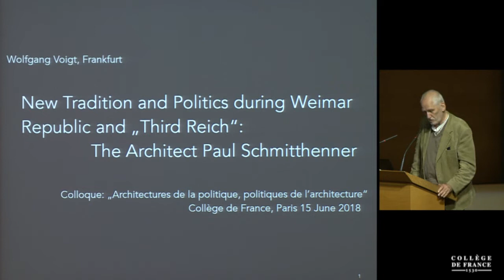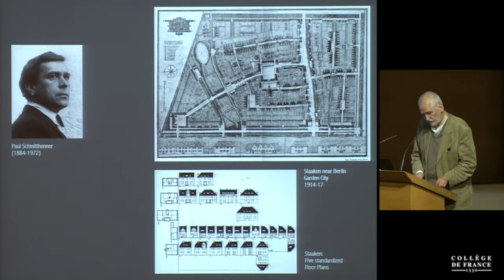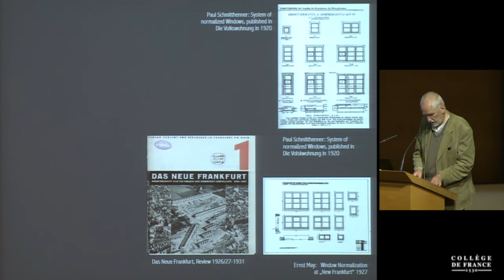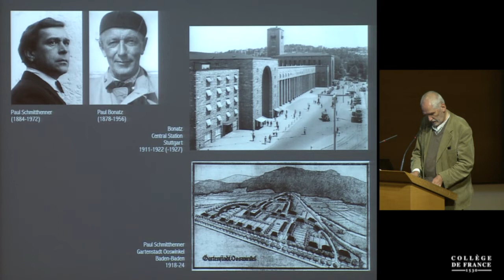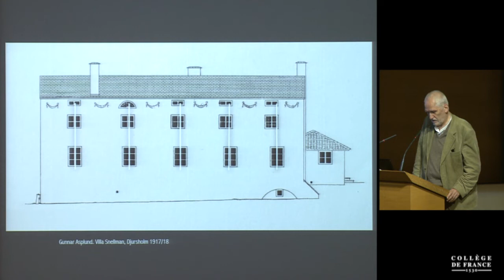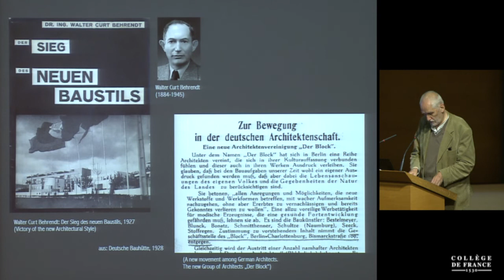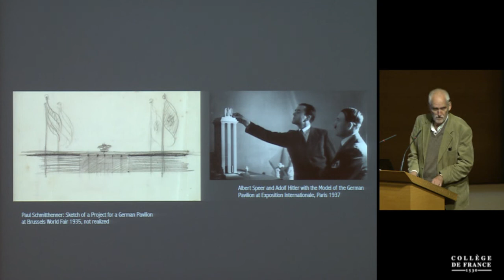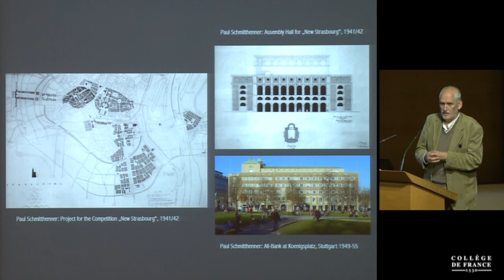Architectures de la politique, politiques de l'architecture (3) - Jean-Louis Cohen (2017-2018)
Colloque 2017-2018 : Architectures de la politique, politiques de l'architecture
Conférence du vendredi 15 juin 2018 : New Tradition and Politics during Weimar Republic and Third Reich: the Architect Paul Schmitthenner

Intervenant(s) : Wolfgang Voigt, Université de Brème, Allemagne